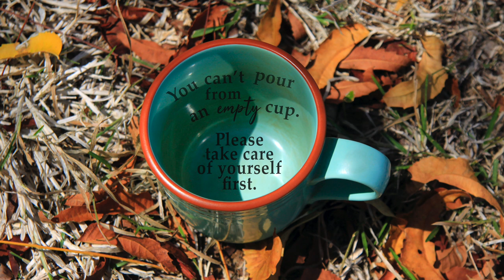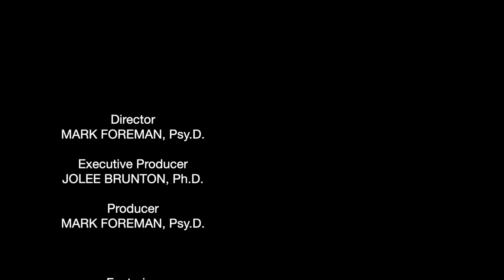FOCUS on THIS – On Saying No, (episode 3)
FOCUS on THIS are short explanations relating to daily wellness and mental health. In this episode, learning how to say "No" when your go-to place might be to commit to doing things you may regret later.

Focus Psychological Services, Inc. has been providing mental health treatment and education to public safety agencies since 1983. The therapists are experienced in meeting the specific needs of people working in the public safety arena and their families.

00:00 - Start
00:20 - Strengths
01:56 - Putting others 1st
02:08 - Empty Cup

Periodically new topics will be released and posted here on the YouTube channel in the playlist, FOCUS on THIS.